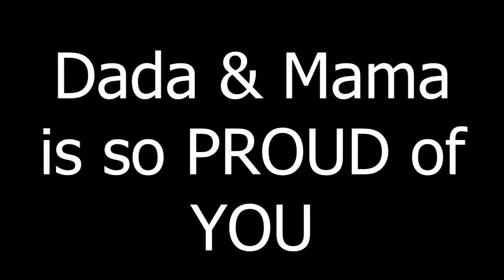Jianna's Poetry Speaking Presentation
My Jianna Trixie's school presentation during the celebration of United Nations Week.